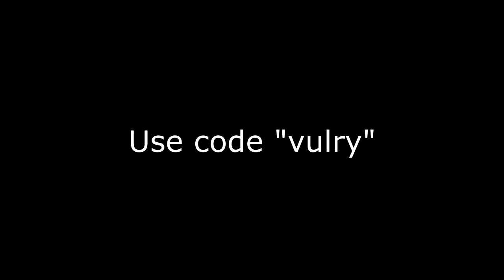Fastest EDITS and BUILDS you will witness